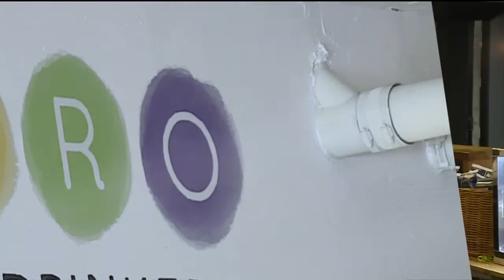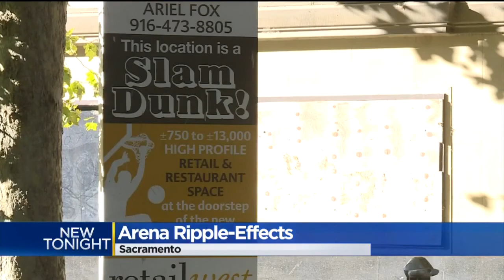Businesses Position Themselves Ahead Of Golden 1 Center Opening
Sacramento’s sparkling Golden 1 Center is almost ready to open. And now attention is turning to the rest of the downtown core.